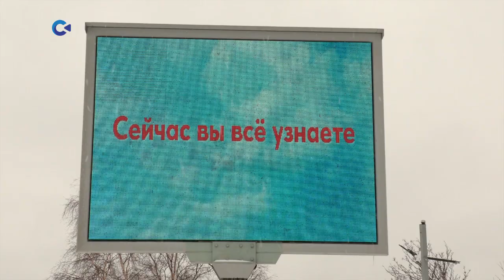Пять дней жители Петрозаводска наблюдали загадочную надпись «Вы всё узнаете через несколько дней»